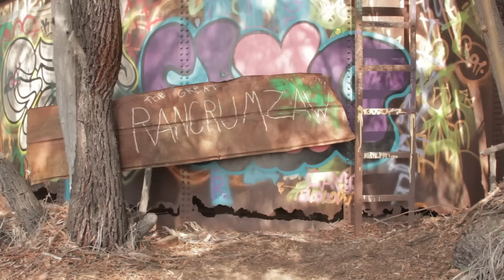Wuz Crat. Four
Wuz Crat gives us a glimpse of Ugsylvania.